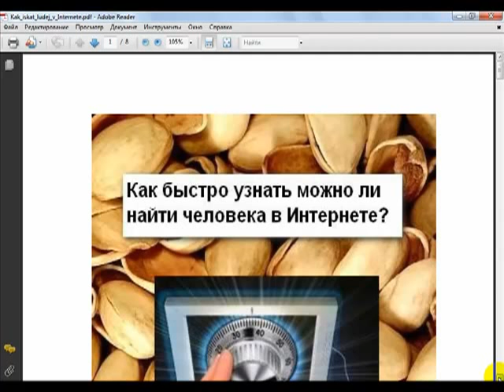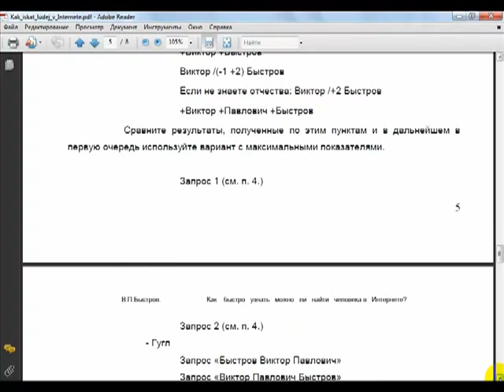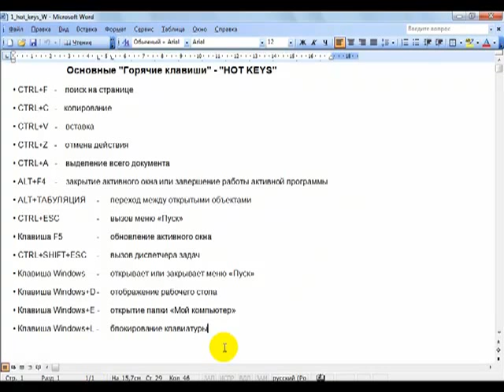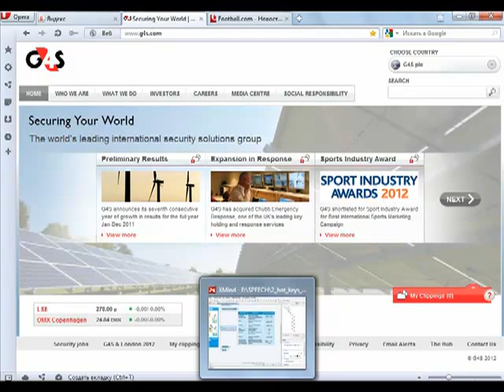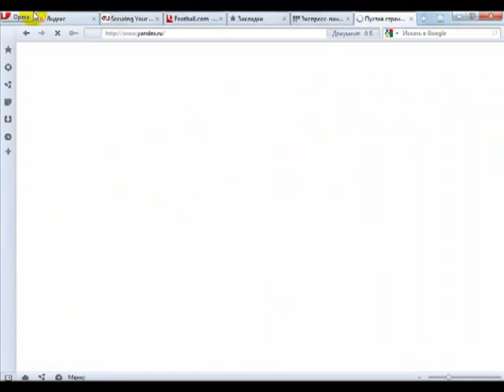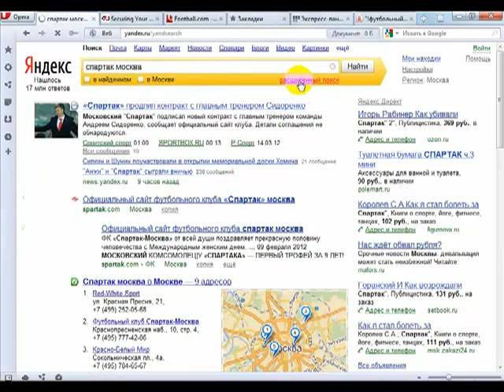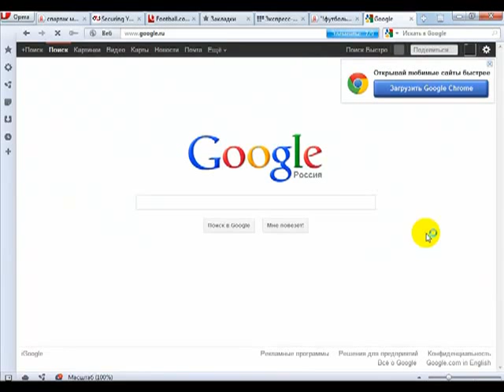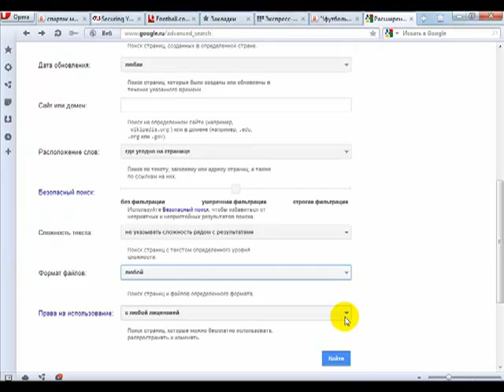Это должен знать каждый (фрагмент семинара для "безопасников")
00:00 Интернет для "безопасников" (фрагмент выступления на семинаре для работников служб безопасности).

00:32 - об алгоритме поиска информации о людях

08:08 - о "горячих клавишах" интернета

18:50 - расширенный поиск в Яндексе

21:25 - как искать "закрытую" информацию (о Масаловиче А.И.)

22:47 - расширенный поиск а Гугл

25:20 - о "невидимом интернете"